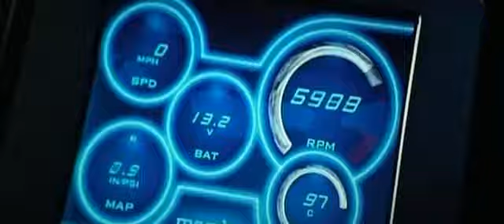- The fast and furios 4 - Solo parti originali ITALIANO